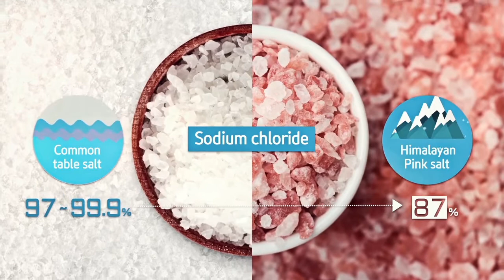Atomy Himalayas Pink Salt - English